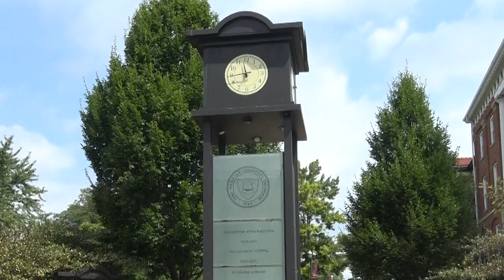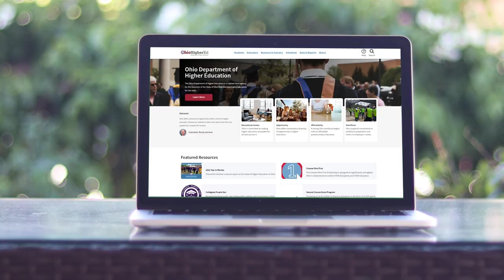Higher Ed Highlights: Episode 179 - Campus Compact Conversation.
In this edition of Higher Ed Highlights, Chancellor Gardner was at Ohio Wesleyan University in Delaware last week, where he served as the keynote speaker during the 2023 Annual Meeting of the Ohio Campus Compact.